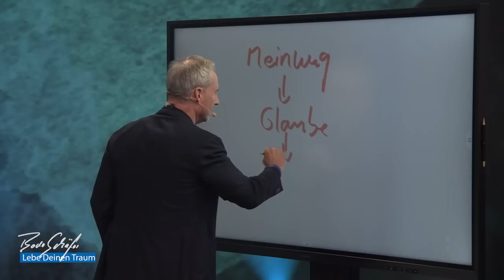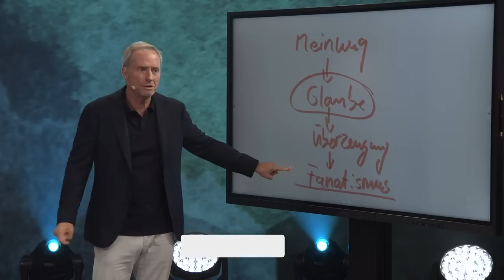Mit der richtigen Werteeinstellung zum Erfolg.